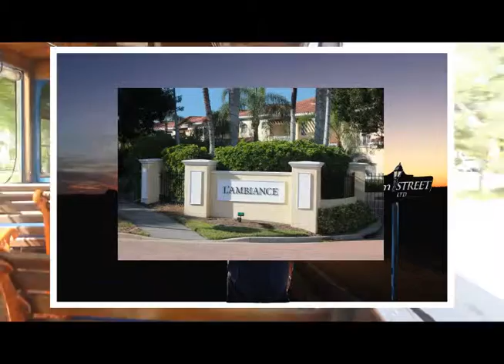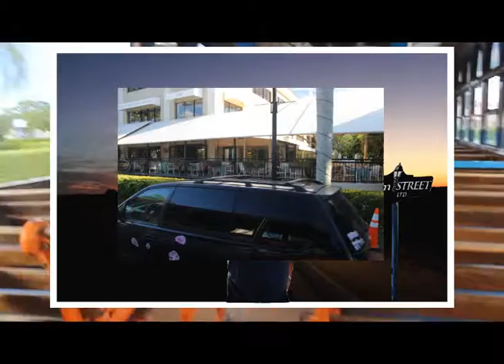Naples FL Trolley sightseeing tour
Naples city  sightseeing tour
Naples Trolley Tour
history and charm of Naples
a fascinating tour of the Naples area.
I saw every shopping mall and resort..